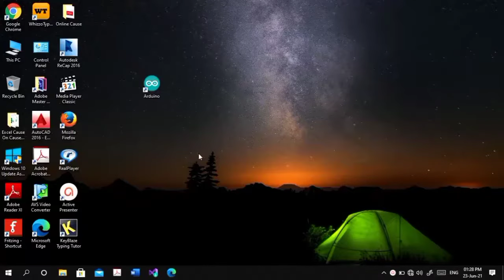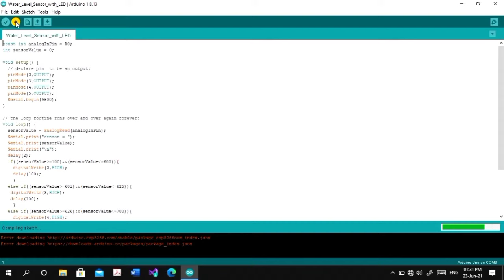How to use water level sensor with Arduino Uno.